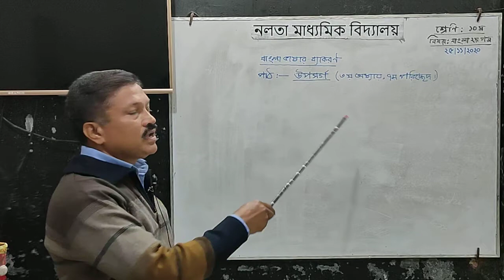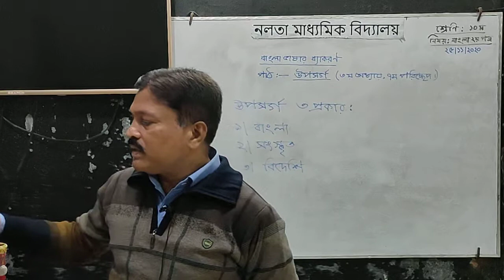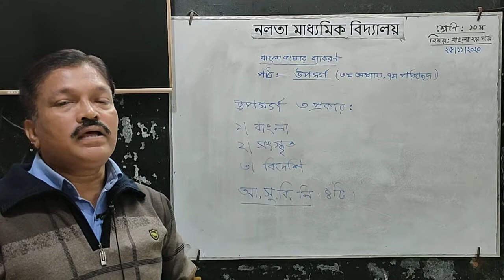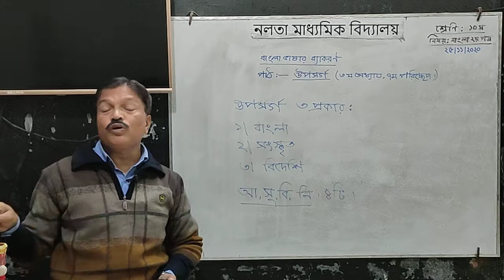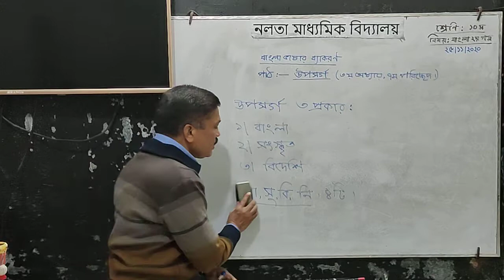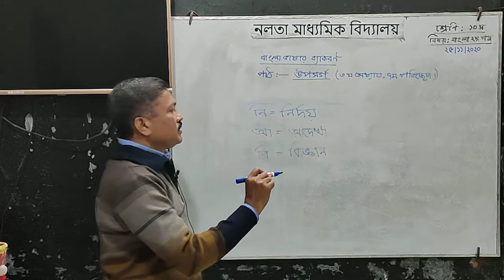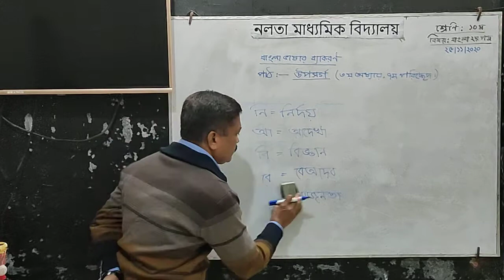নবম/দশম শ্রেণি- বাংলা ভাষা ব্যাকরণ, উপসর্গ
তারিখ- ২৪/১১/২০২০
জনাব মো: আবু হাসান
সিনিয়র শিক্ষক
নলতা মাধ্যমিক বিদ্যালয়
কালিগঞ্জ, সাতক্ষীরা।